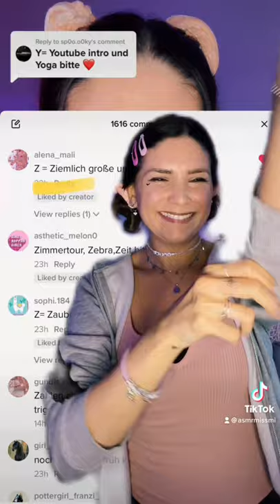ASMR ABC - Z asmr no.72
My EQUIPMENT
✧ *Blue Yeti Mic
✧ *Ring Light
✧ *Starry Light
✧ *Fairy Lights

My (current) fav songs ♫ here's my playlist on Spotify ♡